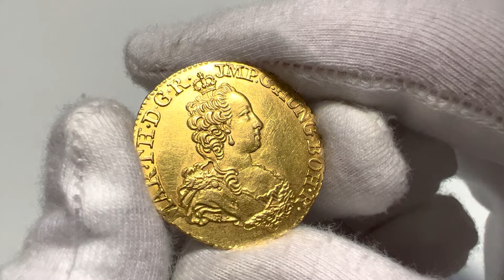Aukcja 10, pozycja 907, Austria, Niderlandy, Maria Teresa, podwójny souverain d'or 1749, Antwerpia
8-11 maja 2022
8-11 May 2022

Stan zachowania: 2
Literatura: Friedberg 130

Złoto 11,12 g. Ładnie zachowane.